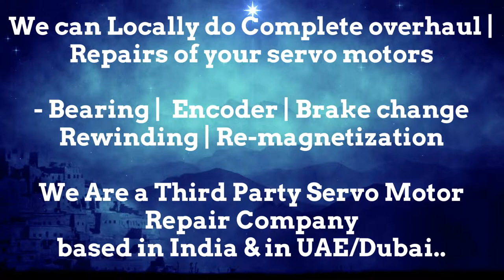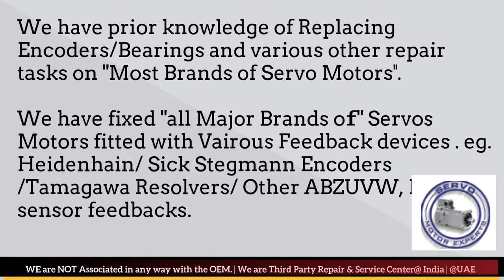OEMER New Servo motor Dealer in Stock buy Dubai stock Encoder Resolver Angle Adjust Align UAE